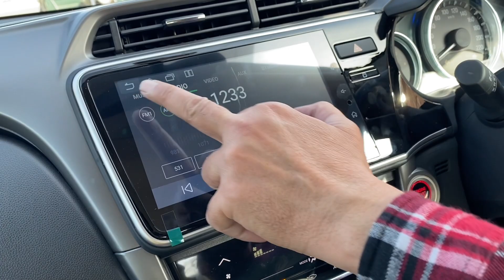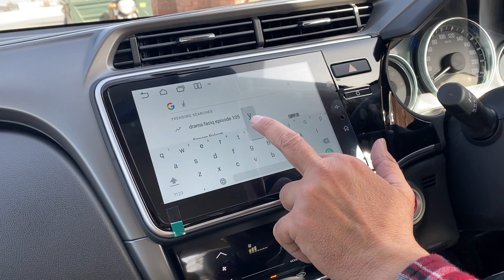New Honda city Car kitny ki li | complete Review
Honda city car